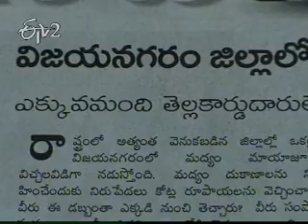Etv2 Idisangathi 16th April 2012 Part 2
ఈటీవి 2 - ఇదీ సంగతి - 16 ఏప్రిల్ 2012